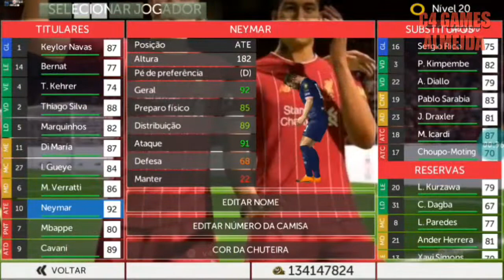🔥SAIUU!!! FTS 20 MOD FIFA 20 V4 BRASILEIRÃO E EUROPEU COM REBAIXAMENTO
*_Recordes do C4_*

*inscritos 100 ✔*
*inscritos 500 ✔*
*inscritos 1000 ✔*
*inscritos 1100 ✔*
*inscritos 1250 ✔*
*inscritos 1400 ✔*
*inscritos 1500 ✔*
*inscritos 1600 ✔*
*inscritos 1700 ✔*
*inscritos 2000 ✔*

💥DEIXA O SEU LIKE
💥COMPARTILHE